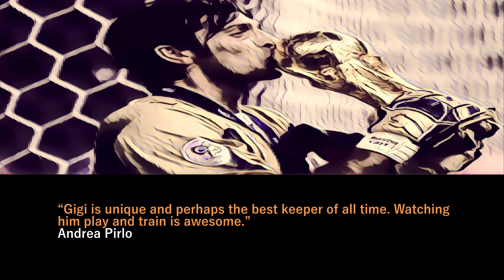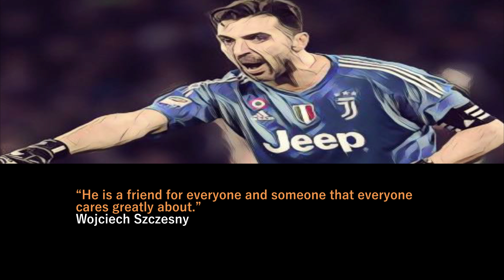Buffon Best Quotes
10 of the best quotes about goal keeping legend Gianluigi Buffon